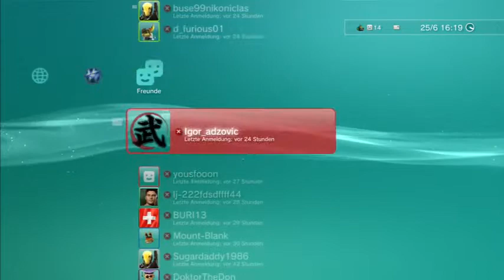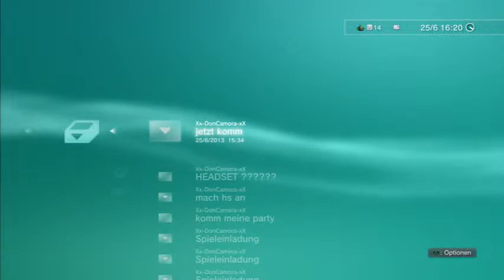Neues Schildkröten Headset und Playstation 3 Freundesliste vom PS3 Zocker YouTubeGamescom 480p